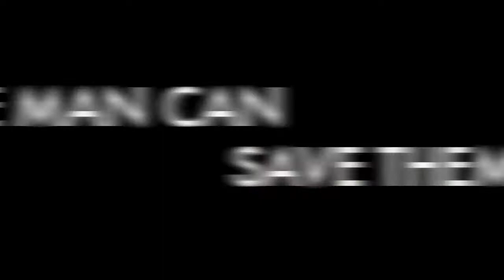The Crucible Official Trailer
English 10 Extra Credit
To Mr. Fronteira and Miss Enos

Kainoa and Michael - Actor / Editor
Matt and Jared - Ideas
Kristyn, Mark, and Rachel - Actor
Thomas - Filmographer

Song - Mind Heist by Zach Hemsey